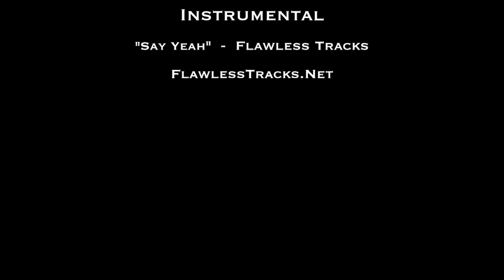Angel Williams Highlights (Coach Barnes Basketball Academy)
Angel Williams Highlights (Coach Barnes Academy)